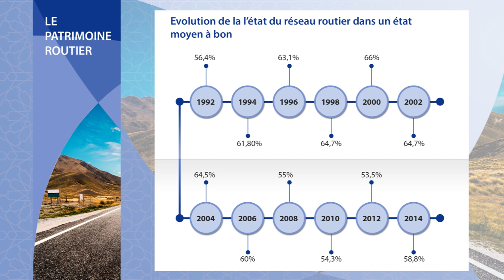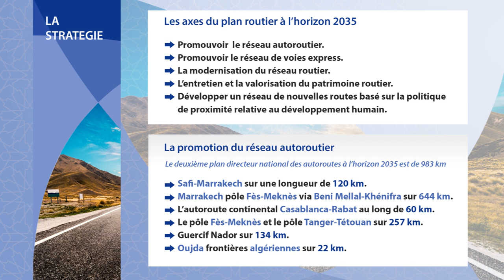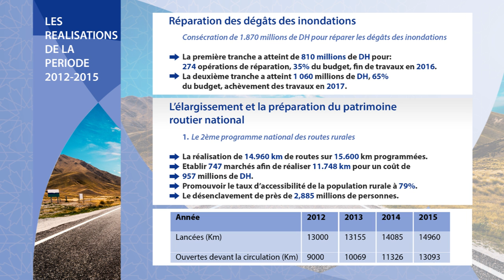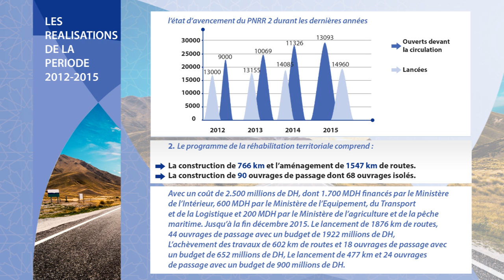Bilan du Secteur Routier 2012-2015